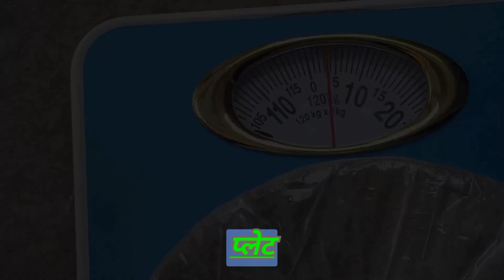Bench plate cover with plastic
hello recycler in this video you learn how make bench more secure for long use